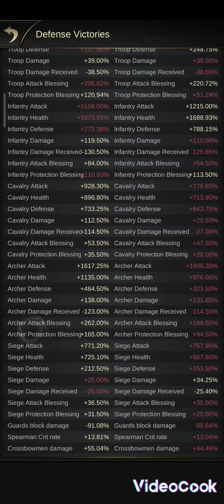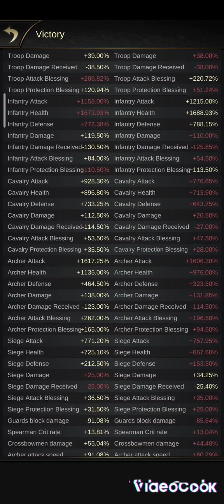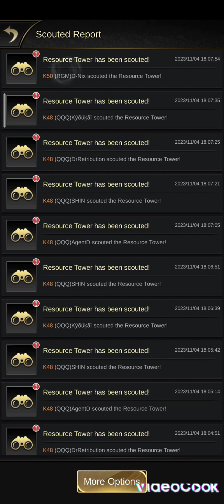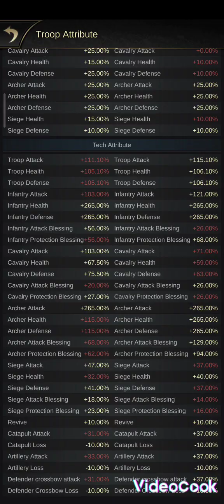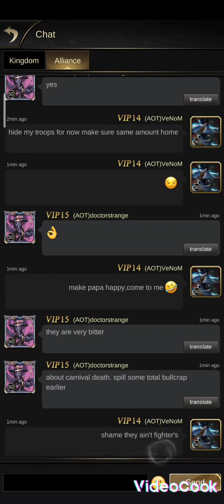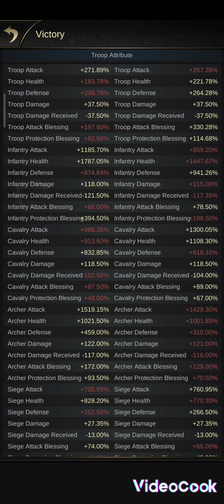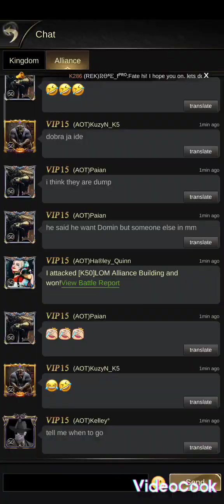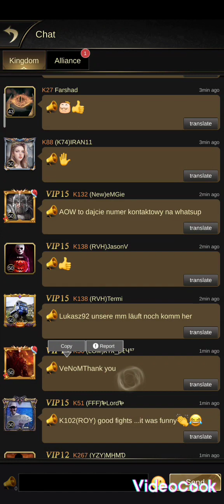Expedition NR.2 K170 AOT VS K50 Lom